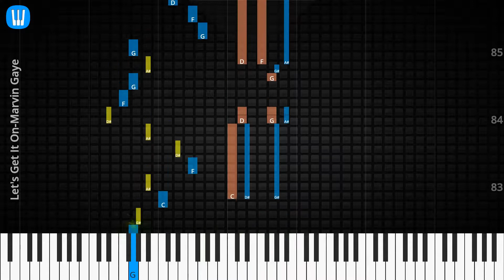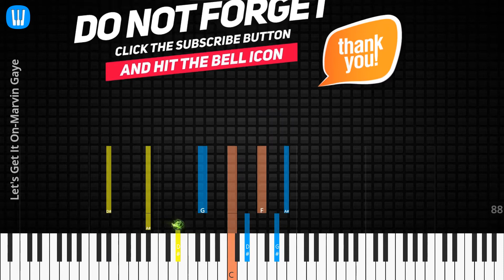🎹Let's Get It On, Solo & Chord, Marvin Gaye, Synthesia Piano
♫ Synthesia Piano Tutorial, Solo & Chord: Let's Get It On, Marvin Gaye

♫ Marvin Gaye Piano Tutorial
♫ Marvin Gaye Chord
♫ Marvin Gaye Lyrics
♫ Marvin Gaye Subtitle
♫ How to play Let's Get It On
♫ Let's Get It On Piano Chords
♫ Let's Get It On Piano Easy
♫ Let's Get It On Piano Difficult
♫ Let's Get It On Piano Cover
♫ Let's Get It On Piano Remix
♫ Let's Get It On Piano Tutorial
♫ Let's Get It On Notes
♫ Let's Get It On Piano Tiles
♫ Let's Get It On Easy Slow
♫ Let's Get It On Academy Piano